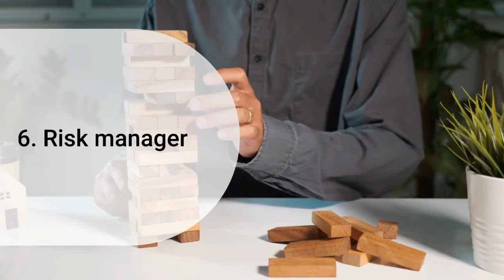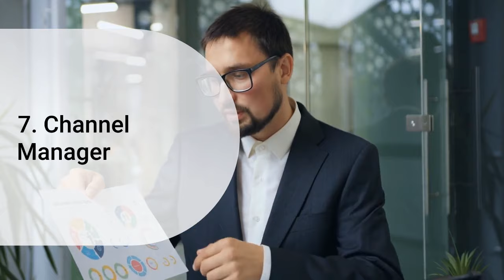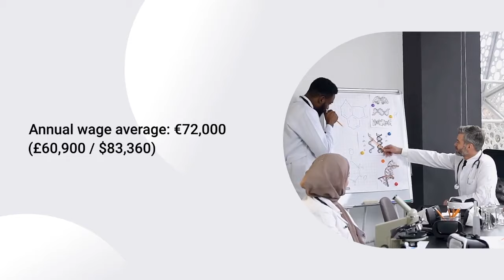Jobs in Germany in 2024 | Best In Demand occupations with salaries | Work in Germany |Jobseeker visa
Canada | Ahmedabad | Vadodara | Surat | Rajkot | Anand | Mumbai - Borivali | Mumbai - Dadar | Navi Mumbai - Vashi | Pune

indeed germany
jobs in germany for indians
german language jobs
part time jobs in germany
job opportunities in germany
engineer in germany
work in germany
english speaking jobs in germany
amazon jobs germany
jobs in germany for foreigners
english jobs in germany
unskilled jobs in germany for foreigners
phd positions in germany
it jobs in germany
highest paying jobs in germany
jobs in germany for indian freshers
bosch careers germany
indeed germany jobs
remote jobs germany
best jobs in germany
find job in germany
mechanical engineering jobs in germany
germany job portal
data science jobs in germany
bmw careers germany
sap jobs in germany
teaching jobs in germany
germany job search
civil engineering jobs in germany
data analyst jobs in germany
xing jobs germany
engineering jobs in germany
nursing jobs in germany
it jobs in germany for indian
student jobs in germany
finance jobs in germany
teaching in germany
federal employment agency germany
cyber security jobs in germany
data scientist jobs in germany
job vacancy in germany
english teaching jobs in germany
german translation jobs
software engineer jobs in germany
digital marketing jobs in germany
work from home jobs in germany
jobs in demand in germany
agriculture jobs in germany
stepstone jobs germany
mba jobs in germany
software jobs in germany
job opportunities in germany for indian
software developer jobs in germany
biotechnology jobs in germany
mechanical engineering jobs in germany for indian freshers
chemical engineering jobs in germany
hr jobs in germany
jobs in germany for 12th pass indian
electrical engineering jobs in germany
employment in germany
logistics jobs in germany
devops jobs in germany
part time jobs for students in germany
high demand jobs in germany
hotel jobs in germany
medical coding jobs in germany
germany job opportunities for indian
zalando germany careers
job sites in germany
accounting jobs in germany
salesforce jobs in germany
automotive jobs in germany
business analyst jobs in germany
amazon german language jobs
german language jobs in embassy
software testing jobs in germany
job seeker germany
getting a job in germany
job openings in germany
hotel jobs in germany for indian
mechanical jobs in germany
germany jobs for indian freshers
microbiology jobs in germany
architecture jobs in germany
software engineer germany
vacancies in germany
opportunities in germany
germany job websites
careers in germany
project management jobs in germany
get job in germany from india
german language jobs work from home
recruitment agency germany
work in germany from india
banking jobs in germany
germany job portal for indian
job in germany for indian freshers
graphic design jobs in germany
unskilled jobs in germany for indian
pharmacy jobs in germany
germany nurses recruitment
mechanical companies in germany
part time jobs in germany for indian students
physiotherapy jobs in germany
driver jobs in germany
data scientist in germany
pharma jobs in germany
germany job vacancy for indian
hr jobs in germany for indian
startup jobs in germany
career in german language
fresher jobs in germany
job vacancy in germany for indian
germany nurse vacancy
jobs in germany for indian graduates
best jobs in germany for indian
stepstones germany
trivago germany careers
openings in germany